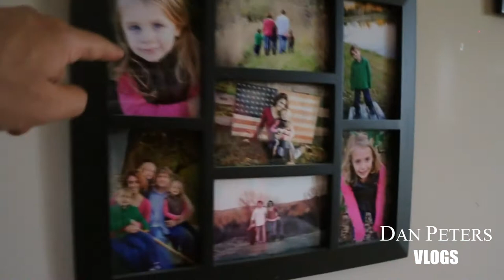KENTUCKY/TENNESSEE ROAD TRIP VLOG EP.1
1st leg of the 1st holy communion adventures!